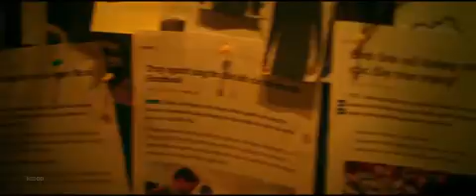Furie Vietnamese Action Movie Official Trailer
Director: Le-Van Kiet
Box office: 115,189 billion ₫
Language: Vietnamese